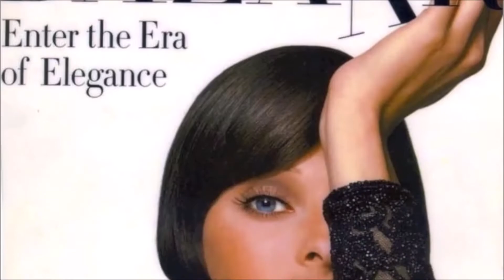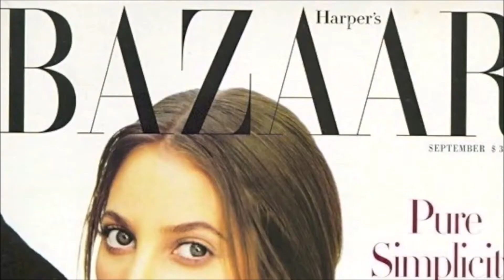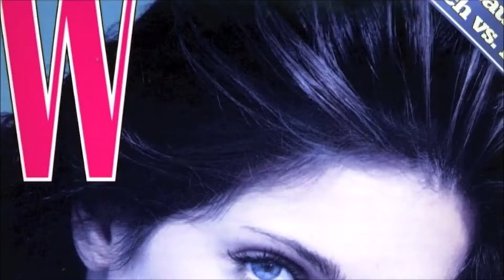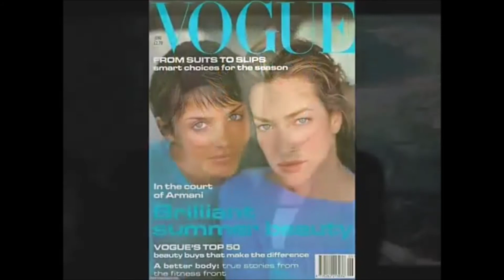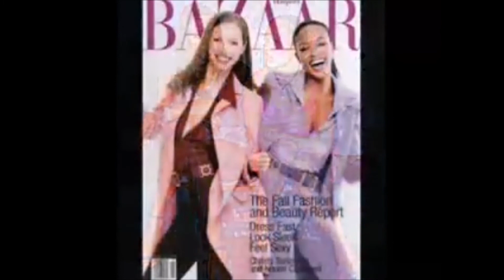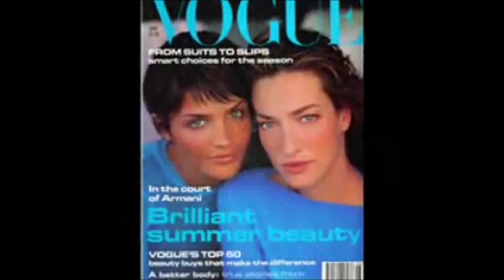CHICH FM - 90s Models Tribute (modelli degli anni '90)